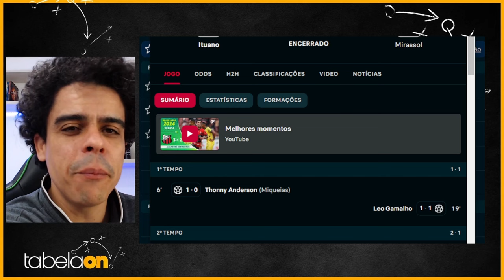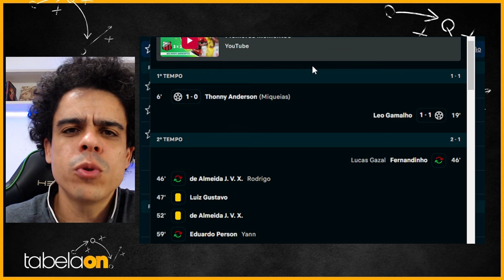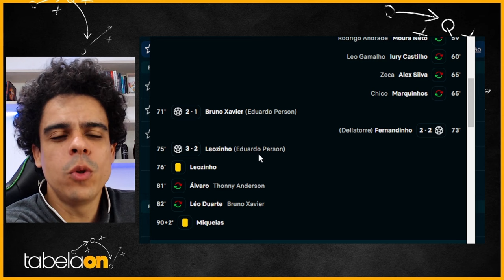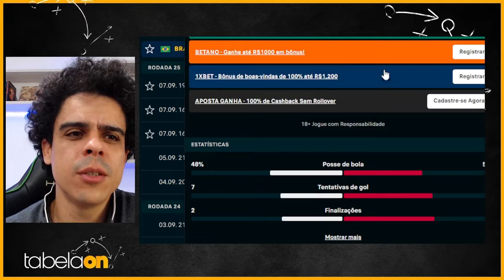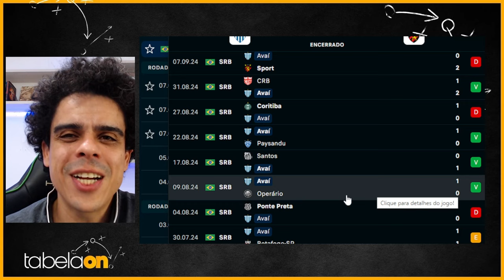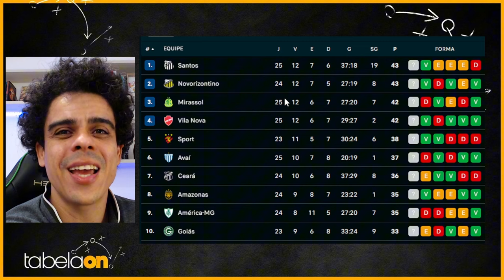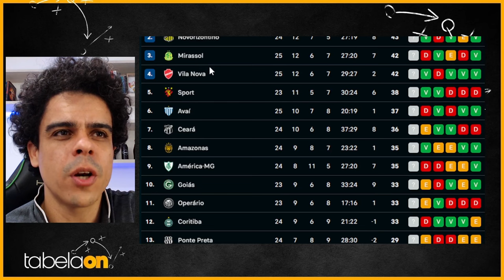🚨 PEPA REVOGA LEI DO EX! SPORT VENCE AVAI FORA DE CASA. SANTOS VOLTA A VENCER. ITUANO REAGE!